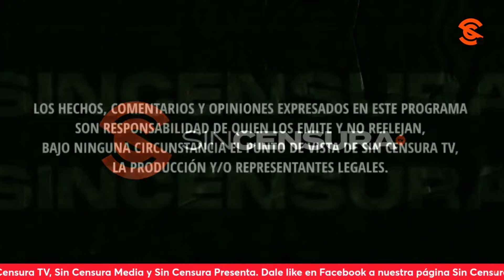CHAYOTEROS SOLO ESPERAN QUE G0LP3T30 VS AMLO EMPIECE DE DONDE SEA, DICEN EN LA VOZ DEL PUEBLO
Angélica Jaramillo opinó sobre ese g0lp3t30 en contra del presidente, que lo único que nos demuestra que los medios chayoteros están esperando que este empiece de donde sea. Usted también puede grabar su mensaje y enviarlo a La Voz del Pueblo ¡Su opinión es la más importante! Mándenos sus videos en formato horizontal (no en vertical) por WhatsApp al 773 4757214 (desde México al 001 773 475, 7214). No olvide decir su nombre y desde dónde nos ve